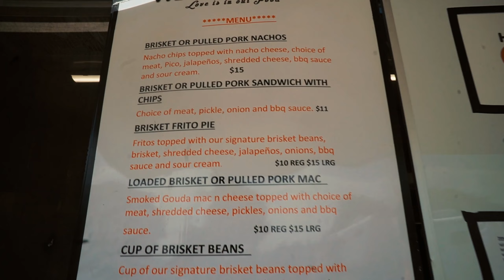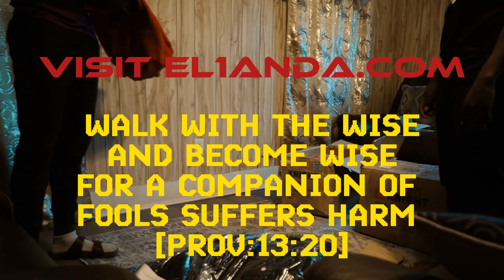MY FIRST TIME MODELING | CINEMATIC VLOG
THIS IS WAS MY FIRST TIME MODELING...ENJOY